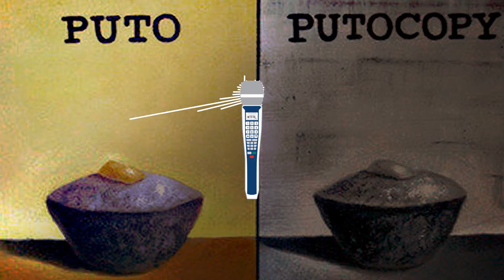Pinoy Humor | TFAL Podcast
TFAL dissects what makes Pinoy humor Pinoy. What is the anatomy of Filipino humor? Do other communities laugh when hearing a Filipino joke? We discuss the humor we adopted growing up in Filipino households.

Intro/Outro music "The Vibe Continuum" by 10.4 ROG

Graphic Design by Vincent Collyer